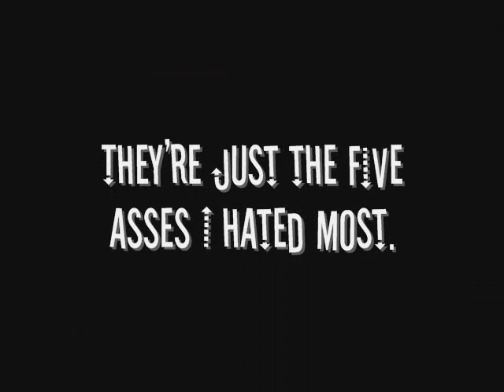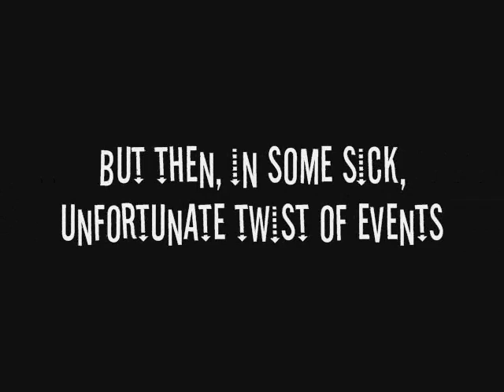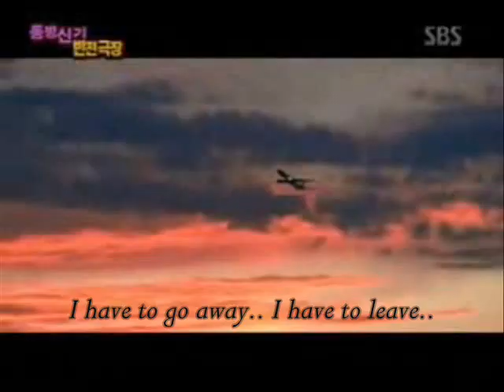Going once Going Twice Official Trailer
This is the official trailer for the fanfiction, Going once, Going twice, which is also cmposed by me under the username sun_xxx_kissedcheeks ^^. Featuring Dong Bang Shin Ki, Jeon Ji Hyun as Ryeo Min Young, Kwon Sang Woo as Ryeo Yook Jae and Bae Seul Gi as Kim Hyo Bin.

.. SUMMARY ..

Oppa was the greatest brother one the whole wide world.
He was sweet, caring, repsonsible, understanding, absolutely good looking, took showers on a daily basis, and kicked the ass of the people who dared call me 'babe'.
He was the person in my life whom I could totally trust.
OH. Wait. My brother?
Oh, no, I was just describing Jesus.
Except Jesus didn't dare kicked the ass of other people.
If he did, he could have karate-chopped Pontius Pilate to the next dimension!
Let me describe how my real brother is.
Pompous. Irritating. A bigger ass than Hitler. Rude. As lazy as a tree stump. Cocky. Bastardly. WOULDN'T TAKE A SHOWER UNTIL HE SMELLED HIS OWN ARM PIT AND MADE A SOUR FACE. I could go on and on until i reach my golden years!
Oh yeah, let's not forget the biggest reason why he's the most undesirable brother in the whole universe.
Because he sold me off in an Auction.
Oh, and that's not the end of it.
Because he sold me off to the people I hate the most next to him.
DONG BANG SHIN KI.

This fanfic is posted on soompi, and for all who are interested on reading